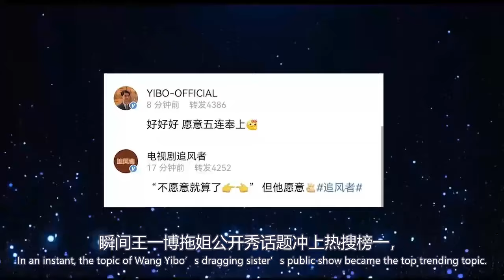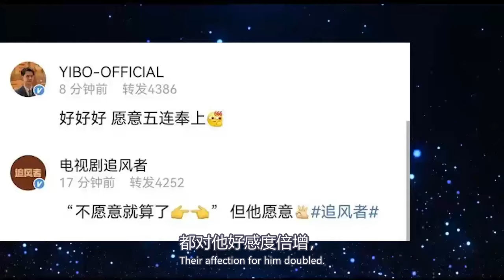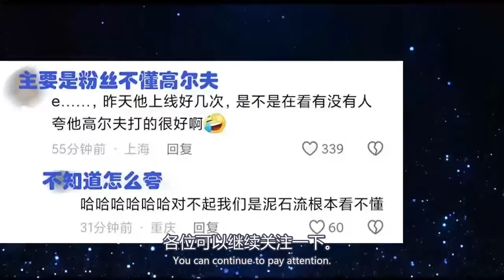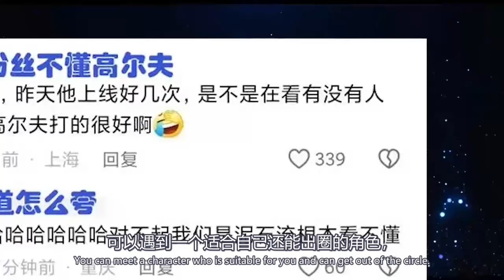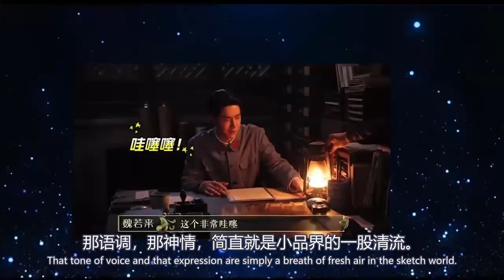王一博福利五連送，瞬間衝上熱搜